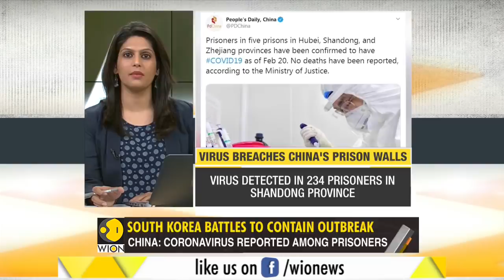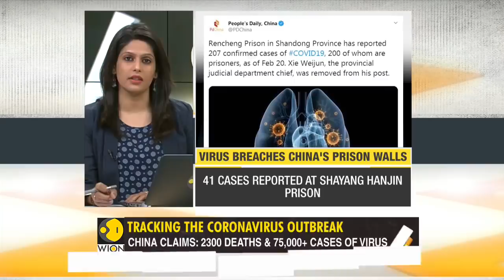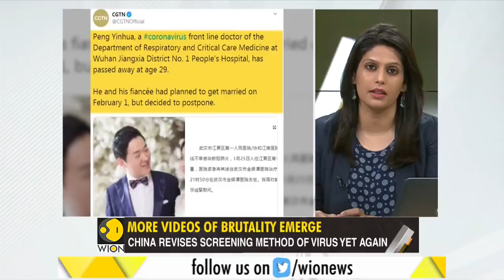Gravitas: Wuhan Coronavirus spreads in South Korea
In South Korea, there has been a sudden spike in the cases of coronavirus. Meanwhile in China - the virus has breached prison walls. Wion's Palki gets you the latest updates on the Wuhan coronavirus outbreak.

WION: shorturl.at/fwKO0
Zee News English: shorturl.at/aJVY3
Zee News Hindi: shorturl.at/eorM1
Zee Business: shorturl.at/hpqX6
DNA News: shorturl.at/rBOY6
BGR: shorturl.at/eioqL